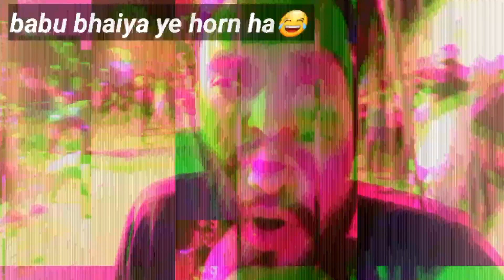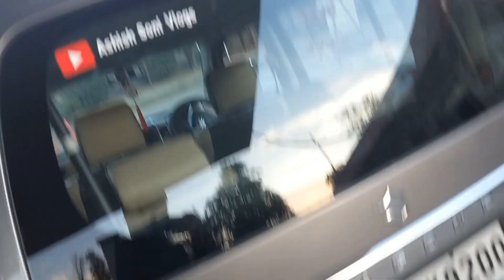Holi Vlog 2023 | Holika Dahan Celebrate In Village Vlog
होली का उत्सव पूर्णिमा के दिन शाम को अलाव(अग्नि) जलाने के साथ शुरू होता है। इसे होलिका दहन के नाम से जाना जाता है। होलिका दहन भक्त प्रह्लाद और उनकी बुआ होलिका की कथा की याद दिलाता है। प्रह्लाद भगवान विष्णु का परम भक्त था जो भगवान की कृपा से अपने दुष्ट पिता हिरण्यकशिपु के बहुत प्रयास करने पर भी जीवित बच गया था। हिरण्यकशिपु की बहन होलिका ने प्रह्लाद को अपने साथ आग पर बैठाकर मारने की कोशिश की। हालाँकि, भगवान के आशीर्वाद के कारण, प्रह्लाद बच गए, जबकि होलिका आग की लपटों में भस्म हो गई।

अगले दिन होली का वास्तविक दिन होता है, जब लोग रंगों से खेलते हैं और खुशिओ में शामिल होते हैं। लोग एक दूसरे पर गुलाल और रंग लगाते हैं, पानी के गुब्बारे फेंकते हैं, और पानी में एक दूसरे को सराबोर करने के लिए पिचकारी का इस्तेमाल करते हैं। सभी, युवा और बूढ़े, अमीर और गरीब, इस रंगो के त्यौहार में समान रूप से भाग लेते है।

होली के शुभ अवसर के लिए गुजिया, मठरी और ठंडाई जैसे विशेष व्यंजन तैयार किए जाते हैं और लोग एक दूसरे के साथ इन मिष्ठानो का आदान-प्रदान भी करते हैं।

Vlog title:-Holi Vlog 2023 | Holika Dahan Celebrate In Village Vlog